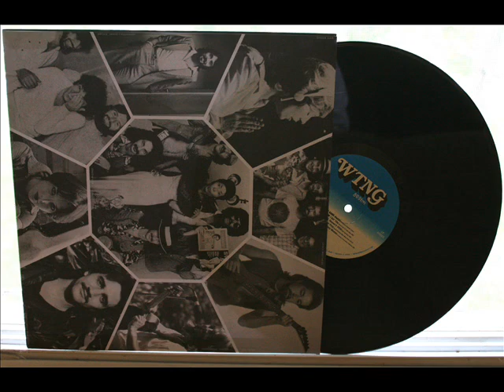Roach Band - Aladdin (WTNG 89.9fm)(Numero Group)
Wasn't jazzed about this comp after 1 listen, 2nd listen became hooked to side B, definitely something that sucks you in the more you listen. Here's a few of my favorite selections from a great RSD '12 comp from the good folks at Chicago's own Numero Group...

WTNG 89.9FM: SOLID BRONZE REVEALED
February 28, 2012, 4:42 pm
Filed under: Record Store Day, WTNG
Last Record Store Day we went all out and made an epic double album sister compilation to our Boddie Recording Company box set. This year we mellowed out a bit, compiling a smooth LP from the comfort of our company hot tub. No, really.

WTNG was a pirate radio station we launched last Record Store Day, servicing a five mile radius in Chicago with a plethora of Numero weirdness.  WTNG 89.9FM: Solid Bronze is an ode to radio station compilation albums of yore, back in the days of when FM jocks stoked the flames of stage acts in their broadcast area with hyped-up talent shows, invaluable airplay, and homegrown LPs stacked with the best efforts of bands not more than a few counties away. Solid Bronze covers all of that ground and then some: smooth rock, AOR, easy glide, hot tub soul, and earnest yacht rock sailing gentle radio waves. Fans of the Dans—Fogelberg, Steely, Seals, and Hill—this is your Numero record.

Here's where we wax poetic:

There was a time when your hometown station really was your hometown station. Before media conglomerates demanded your coastal burg's FM band be auto-shuffled via hard drive from a bunker in Alberta, regional frequencies battled tooth-and-nail for listener loyalty. Your allegiance was hard fought for by nicknamed jocks like Mad Dog Mike, The Big Bumper, and Captain Whammo, guerilla marketers high on major label cash and coke who'd stoop to any gimmick to keep the listener tuned in. They'd hand out keys to shiny new convertibles at remote broadcasts from Dairy Queen whilst skywriters spewed call letters over their broadcast domain. Free t-shirts were promised to eleventh callers who could recite station jingles. Repurposed weather copters spotted bumper stickers during drive time, offering the registered owner tix to REO Speedwagon's gig at the county fair. At Chicago's Comiskey Park, WLUP's Disco Demolition Night rigged 100,000 unwanted LPs with explosives, detonating the pile on-field between games at a White Sox doubleheader and sparking a riot of fans united only by radio-promoted anger at a pop genre. At their best, though, radio stations offered coin of unique value back to their listeners. Though local acts got less than 5% of any given playlist, even such airwave leftovers kept small-time hopes alive. "Battles of the Bands" were staged, judged by on-air personalities and regional A&R reps, and winners got their shot at the big time. A handful of these epic contests were committed to wax for posterity, ad dollars, or tax shelter; only in hindsight is their full brilliance apparent.

When done correctly and courageously, radio station comps were referenda on the local pop talent, generating minor mountains of magnetic tape piled upon Program Directors' desks, and culminating in alternately grueling and inspiring late-night listening sessions. Most groups hoped to emulate contemporary hitmakers, tailoring their sounds to the fickle tastes of major label brass. Unlike run-of-the-mill custom-recorded and privately issued amateur LPs, these best possible efforts of a listening area's crop got the sheen of professionalism that obscures their "local" status: Ordained into service by radio overlords, these tracks were gonna make it. How could their humble creators ever doubt it?

In the spirit of the Great Radio Comp, we present WTNG 89.9 FM: Solid Bronze, in tribute to 11 would-be chart-climbers that scaled only their given city's broadcast tower and fell. Here are working artists who deserve acknowledgement for their working-class commitment. None of them "made it," but they believed—and so will you—in their one great song, that single shining moment in which everything came together and even those who owned the airwaves had to stop...and listen. These shouts into the void inspired momentary dreams of the big show, sold out in hours by a 15,000-seater's box office, and a single pair of tickets left, awarded only to the 89th caller.

Phone lines remain open.

WTNG 89.9FM: Solid Bronze will be available on CD and LP, with both formats limited to 1000 copies, on April 21st 2012.

Timothy -- Your Love Rolled Over Me
Leder Brothers -- I'd Like To Touch A Star
Cream & Sugar -- Between Us
J. Michael Henderson -- Nite People
Archie James Cavanaugh -- Take It Easy
Caroline Peyton -- Try To Be True
Roach Band -- Aladdin
Greenflow -- I Got'Cha
Dwain Vigil -- Heaven's Child
Donna Kime -- Golden Pony
Lorren Cornelius -- Fantasy Woman